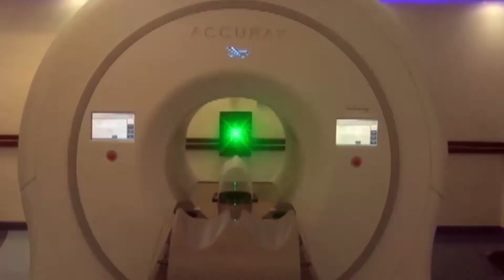Invertirá IMSS más de 200 mdp en nueva unidad oncológica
Luego de que la unidad oncológica del Instituto Mexicano del Seguro Social (IMSS), sufrió algunos daños por la inundación que se registró el año pasado; ahora invertirá más de 200 millones de pesos en una nueva unidad oncológica, es decir que la existente habrá de ser reubicada y modernizada “ya tenemos la autorización para realizar las solicitudes a la Secretaria de Hacienda para obtener el registro de inversión para una nueva unidad de terapia oncológica” señaló el delegado, Gustavo Enrique Pintos Gutiérrez.